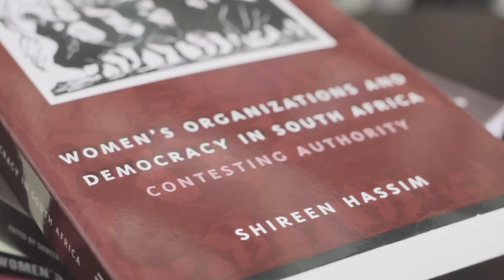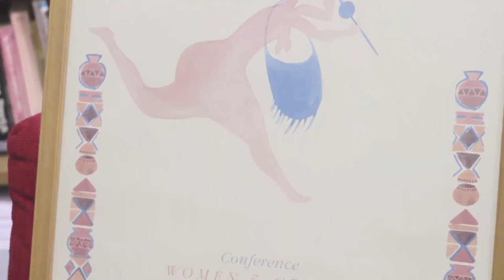Prof Shireen Hassim - Distinguished Women Scientists - Humanities and Social Sciences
Distinguished Women Scientists - Humanities and Social Sciences